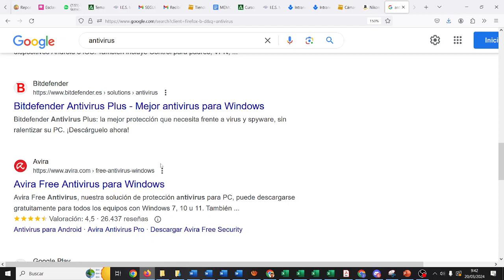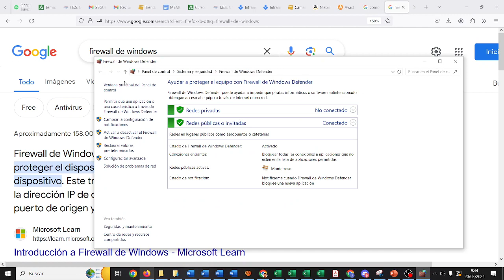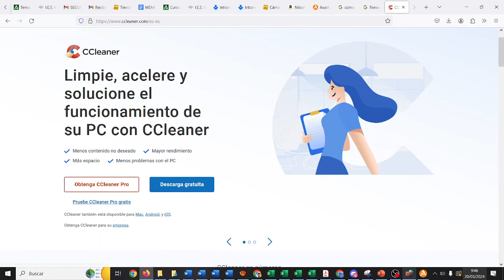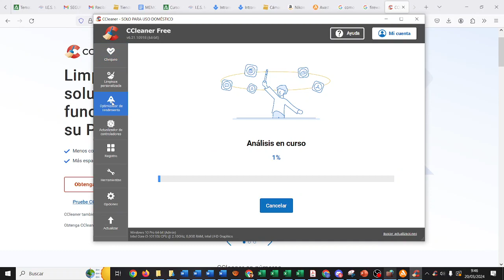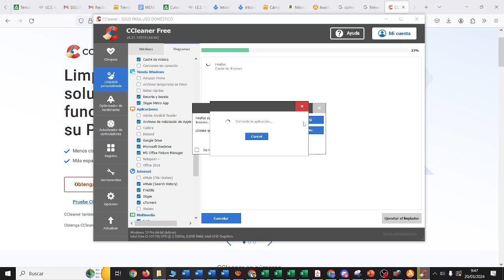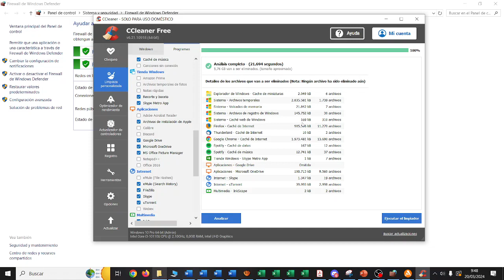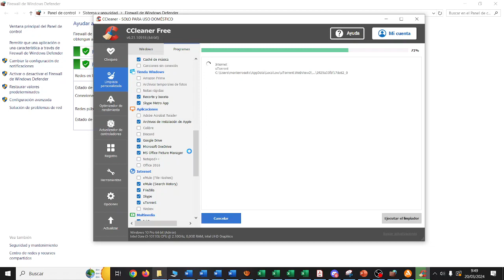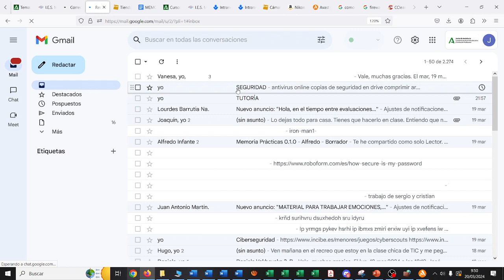Vídeo de prueba de OBS TIC ESO Bachillerato IES Monterroso